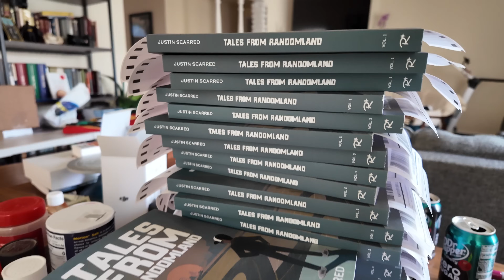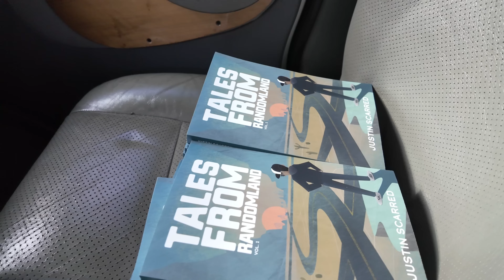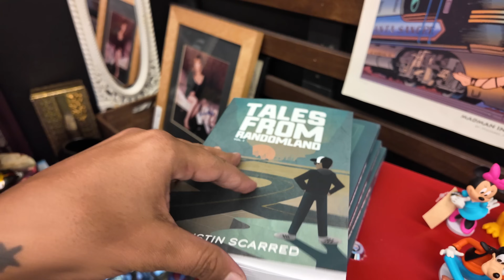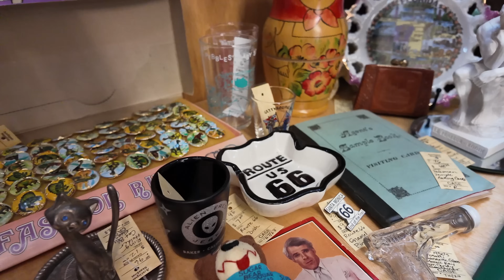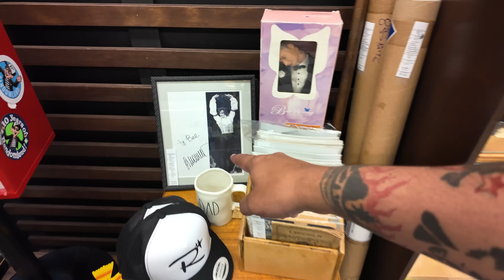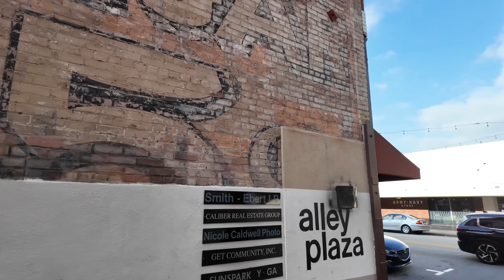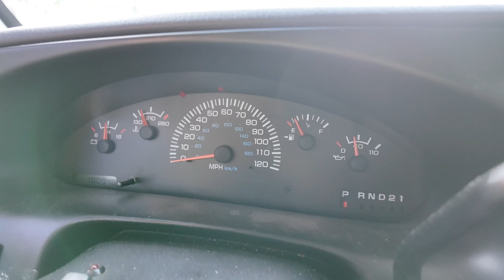Travel Plans, Antiques, and Vintage Bikes! | Sometimes Vlog Update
"Hey friends, it's Justin Scarred here with a quick vlog update. I'm excited to share some upcoming travel plans and give you a look at what I've been up to. From setting up my little antique store booth and delivering signed copies of my book, to coming home and tinkering with my collection of vintage mid-century bicycles—there's a lot happening! Thanks for joining me on this journey. Strap in and let's go!"